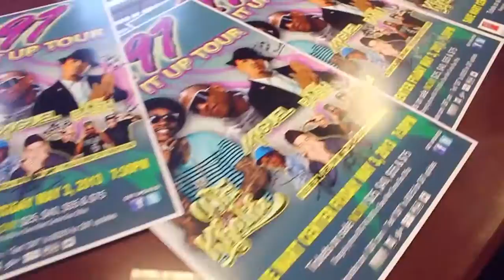HARTS WORLD VLOG #2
A Journey in Harts world vlog 2